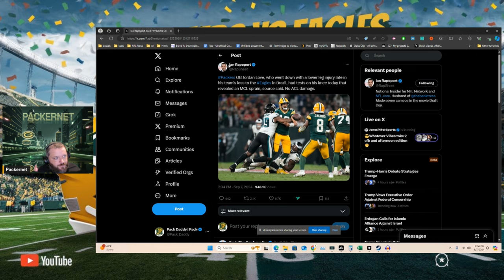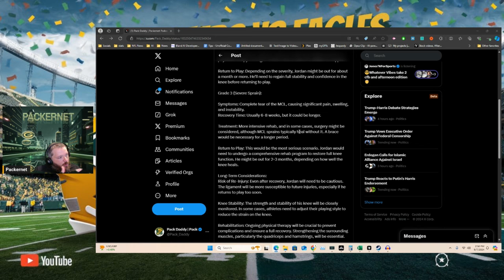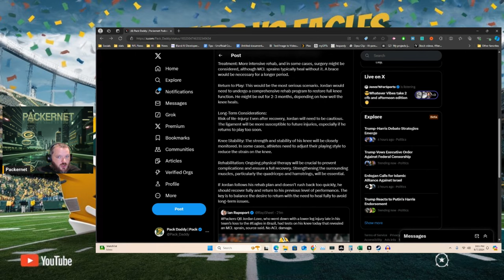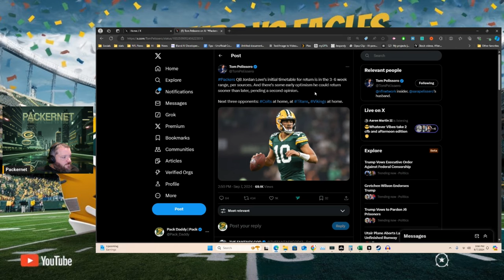Jordan Love Suffers MCL Sprain: Packers' Star QB Out 3-6 Weeks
Green Bay Packers quarterback Jordan Love suffered a significant MCL sprain during the final moments of Week 1 against the Philadelphia Eagles. The injury, which occurred when Love was tackled awkwardly by Eagles defenders Jalen Carter and Josh Sweat, is expected to sideline him for 3-6 weeks. Fortunately, there's no ACL damage, but the Packers will need to adjust without their star QB. In this video, we break down how the injury happened, what it means for the Packers' season, and who might step up in Love's absence.